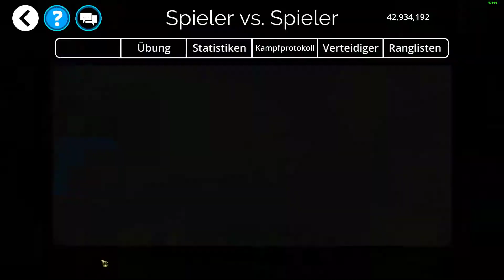Gems of War: Brunnen der Sterne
[1056,7068,6146,6529,3079,1,1,2,3,2,1,2,14012]
Bergzermalmer(Titan)
Brunnen der Sterne
Leibeigener
Zuul`Goth (Obsidius,Der graue König, Elemaugrim, Ullor, Vernalis, Zilopochtli)